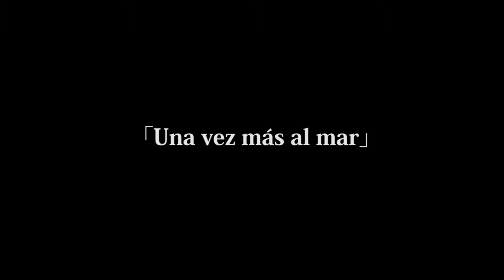「Una vez más al mar」Nuevo álbum - La partida (PV)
Esto es una muestra de "La partida", una canción que formará parte de mi nuevo álbum "Una vez más al mar" que será publicado próximamente. ¡Gracias por escuchar!

Si te gusta la canción, ayudame compartiéndola con tus amigos ^__^